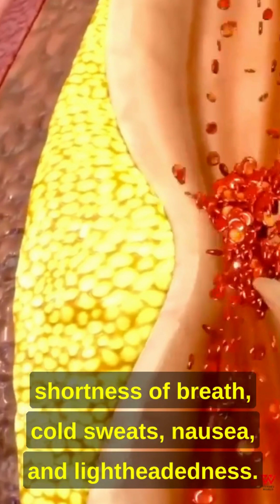How does a heart attack occur ? / How to identify a heart attack ?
A heart attack, scientifically known as a myocardial infarction, occurs when the blood supply to the heart muscle is severely reduced or blocked, typically due to the buildup of cholesterol-rich plaque in the coronary arteries. This blockage deprives the heart muscle of oxygen and nutrients, causing tissue damage or cell death.

Recognizing a heart attack can save lives. Common symptoms include chest pain or discomfort, often radiating to the left arm or jaw, shortness of breath, cold sweats, nausea, and lightheadedness. Quick action is crucial.

If you suspect a heart attack, call emergency services immediately. Chew an aspirin if available, as it can help thin the blood and reduce clot formation. Perform CPR if the person becomes unresponsive and doesn't breathe normally.

Early recognition and prompt medical intervention are the keys to saving lives during a heart attack.